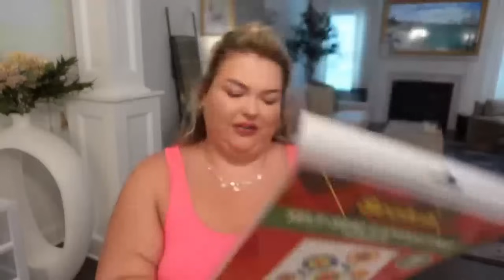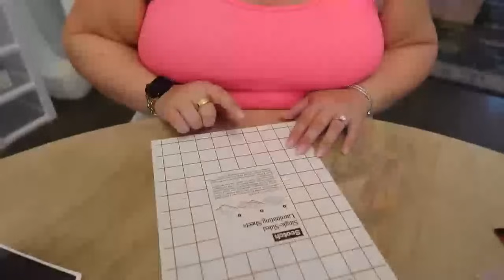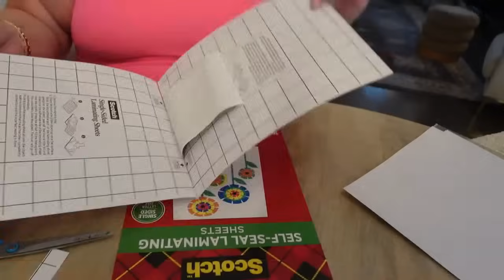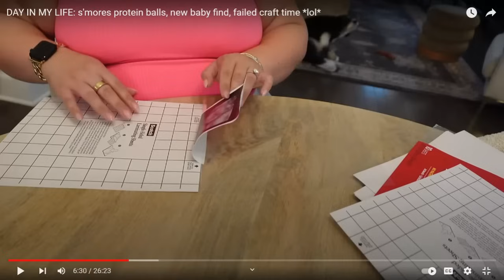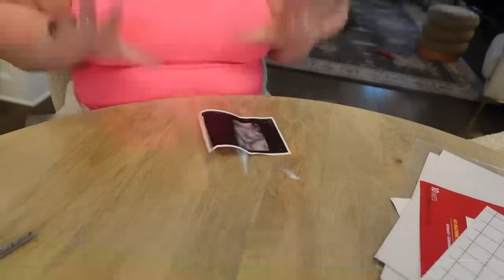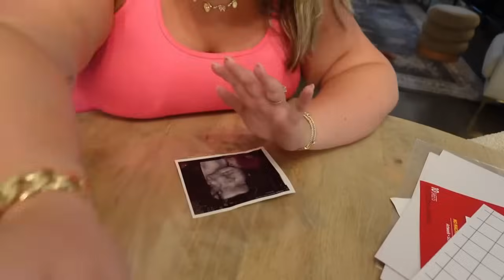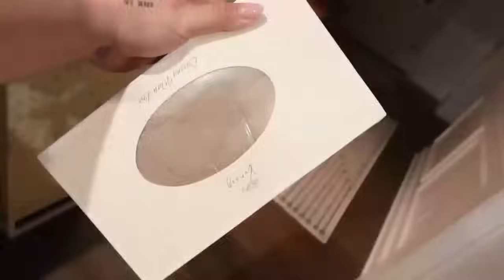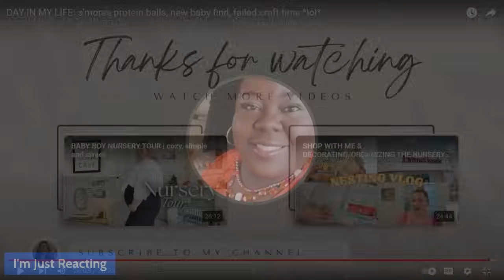REACTING TO ALEXANDRA RODRIGUEZ DAY IN MY LIFE: S'MORES PROTEIN BALLS, BABY ROOM FIND, DIY FAIL.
At this point, I'm just watching for the lies to unfold!

Hello to all of my SUBURBANITES, BEACH BUMS, AND CITY SLICKERS!
We have all gathered here today with one purpose and one purpose ONLY!!! TO WATCH THE TRAINWRECK OF LIES, FORMALLY KNOWN AS LEARNING TO BE FEARLESS! LET'S GOOOOOOO!

💚THE G.O.A.T - @Moma_who

💚The Spicy one: @priscillap223

💚The Shady one: @countryshadetree